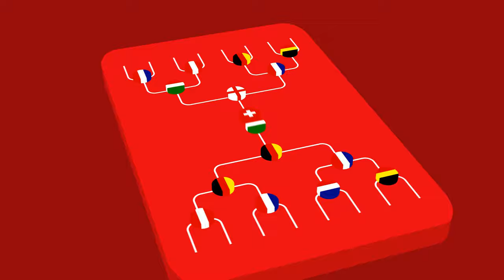Totelos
Wanna play futsal? Wanna have fun! Join at totelos.nl !

A promotional video for a student futsal association. We made this from start to finish, from ideating the content to the final edit, and loved it! Enjoy.